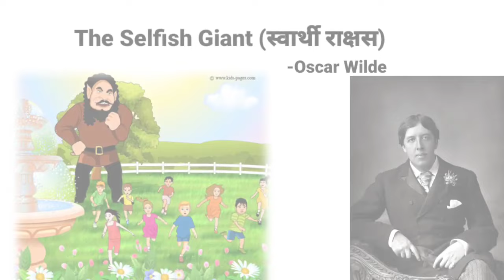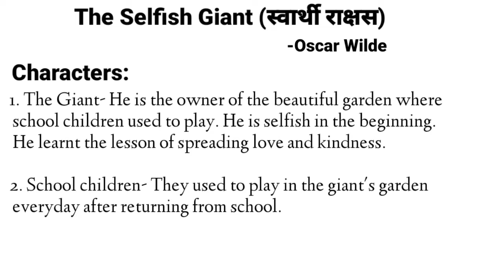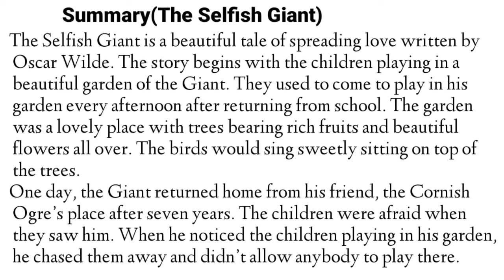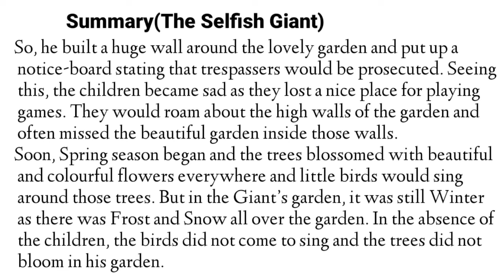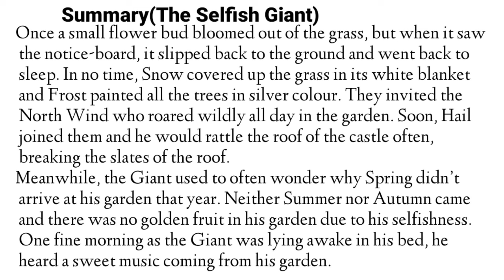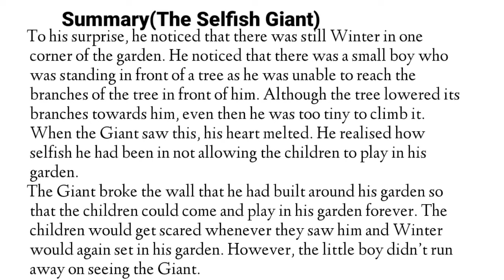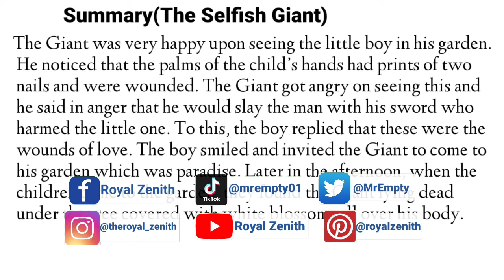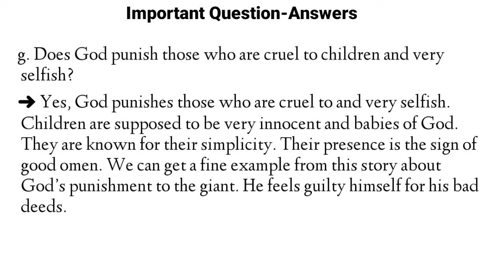The Selfish Giant by Oscar Wilde || Class 11 || Compulsory English || NEB